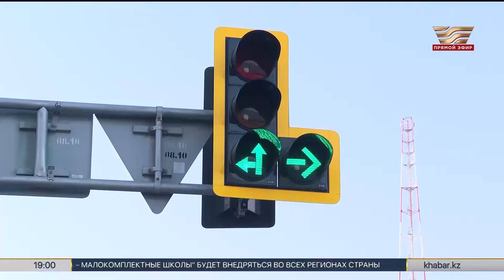Авто станут роскошью? | «Итоги»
С начала декабря в стране действуют новые правила, которые усложнили процедуру завоза автомобилей. И хотя эти нормы в законодательстве отражены еще с 2015 года, ввести в действие их решили спустя десятилетие. Почему? Как это отразится на стоимости автомобилей для граждан и что необходимо знать, если вы собрались пригнать средство передвижения из другой страны? Подробнее смотрите в ток-шоу «Итоги».

Спикеры:
1) Тимур Жаркенов, заместитель председателя Правления НПП РК «Атамекен»;
2) Руслан Хисамутдинов, руководитель управления автомобильной промышленности и сельскохозяйственной техники КП МПС РК;
3) Артур Мискарян,  генеральный директор Агентства мониторинга и анализа автомобильного рынка;
4) Нуржан Биякаев, общественный деятель;
5) Ербол Сейпилов, президент ОЮЛ «СРО «Ассоциация автомобильных экспертов и аудиторов «QazAutoStandard»